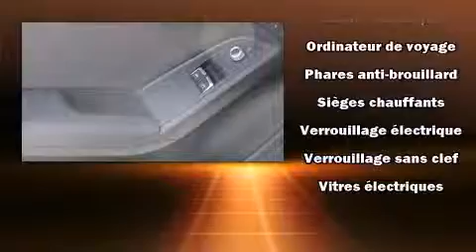2014 Audi A5 S-LINE, QUATTRO NAVIGATION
4600A Boul. St-Jean

Ressentez toute la puissance de son moteur V8 turbo, venez essayer l'Audi A5 2014. Ce coup�� �� 4 passagers n'a pas encore atteint le cap des 20 000 km. Lors de sa conception, audi a mis sa tenue de route et son caract��re sportif au centre de ses priorit��s. Gr��ce �� la souplesse de son efficace moteur 4 cylindres, les passages de vitesses se font tout en douceur, vous b��n��ficierez aussi d'une exp��rience de conduite confortable et pr��visible. Sa suspension bien calibr��e et coupl��e �� une syst��me de contr��le de la stabilit�� procure un superbe agr��ment de conduite, tant en conduite dynamique que tranquille. Audi a accord�� la pr��s��ance �� la tenue de route et �� la performance, voici des exemples: des lampes de lecture avants et arri��res, des si��ges avant �� commande ��lectrique, un volant gain�� de cuir, un ordinateur de bord, le r��troviseur central avec fonction anti��blouissement automatique, une banquette arri��re �� dossiers rabattables s��par��s, et l'ouverture automatique de la glace du conducteur. Avec des phares �� haute intensit�� lumineuse pour ��clairer la route, vous b��n��ficierez d'une visibilit�� optimale en toutes circonstances. Le toit ouvrant �� commande ��lectrique permet de se rapprocher de la nature et d'humer l'air frais en un tour de main. Le syst��me de navigation int��gr�� procure des instructions �� chaque intersection, et les commandes de cha��ne st��r��o au volant permettent d'ais��ment r��gler le syst��me tout en conduisant. La s��ret�� de tous les passagers est assur��e gr��ce aux caract��ristiques de s��curit�� suivantes: coussins gonflables �� l'avant avec d��tecteur de poids du passager, rideaux gonflables pour prot��ger la t��te, syst��me antipatinage, syst��me d'assistance au freinage, appuis-t��te avant anti-coup de fouet, un syst��me antivol, et freins �� disque aux 4 roues avec antiblocage. Les essuie-glaces �� balayage intermittent se mettent automatiquement en marche d��s la premi��re goutte de pluie. Ce qui nous rend fiers, c'est vous offrir uniquement des v��hicules de grande qualit��. N'h��sitez pas �� nous appeler.